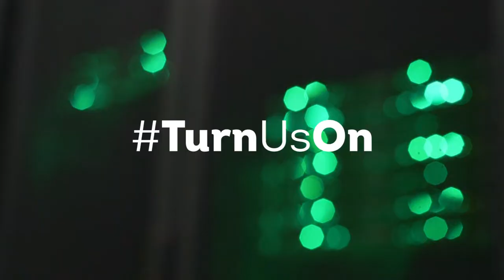Turn Us On - Quality Service